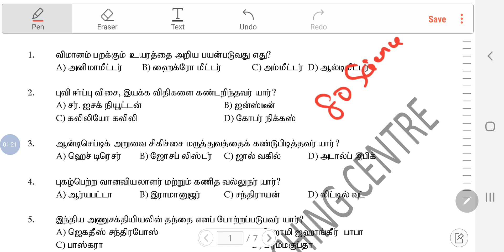TNUSRB [SI] || SUB INSPECTOR EXAM || SCIENCE TOPIC IMPORTANT MODEL QUESTION